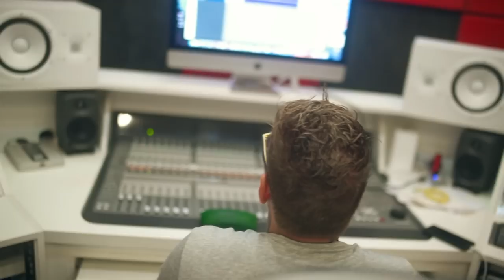Mc Tuiu - Fire no Green [Web-Clipe Oficial] Prod. DJ Rhuivo.